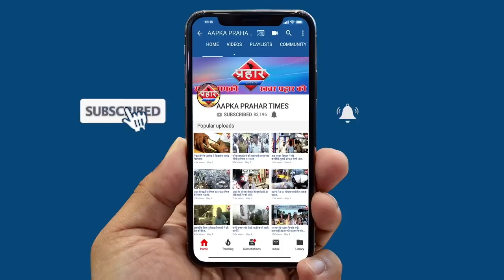मुम्ब्रा पुलिस नाकाबंदी में वाहनो के टायर की हवा निकली | Firoz Hashmi | Prahar Times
मुम्ब्रा पुलिस नाकाबंदी पर वाहनो के टायर की हवा निकली
कोरोना के आकड़े देख प्रशासन सख्ती में
नाकाबंदी के दौरान निकले वाहनों की हवा